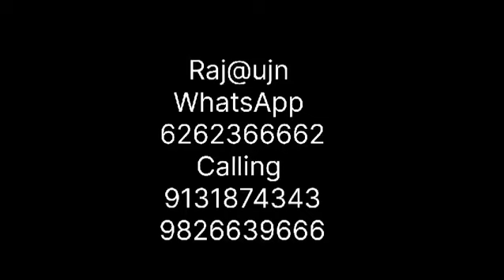dada please raksha karo 🌺🔱🔔🧿🔱